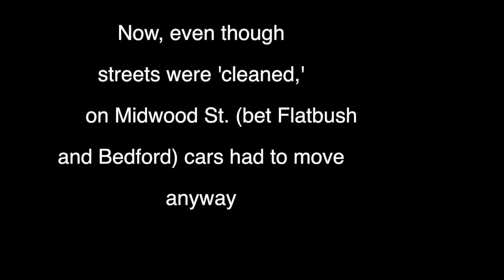Alternate Side Parking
Bloomberg wants you money!